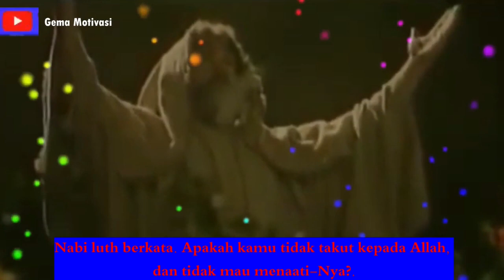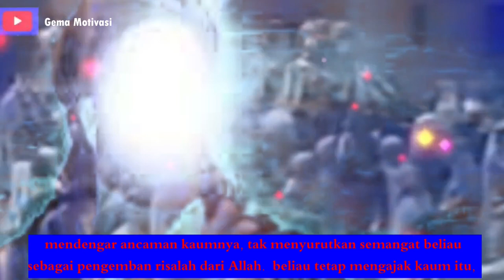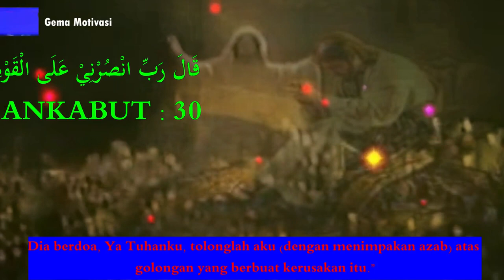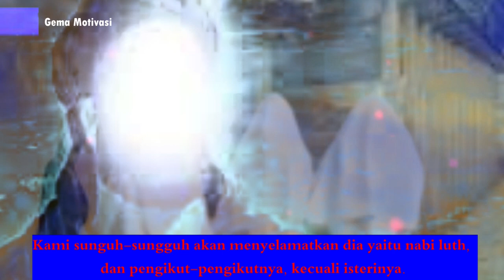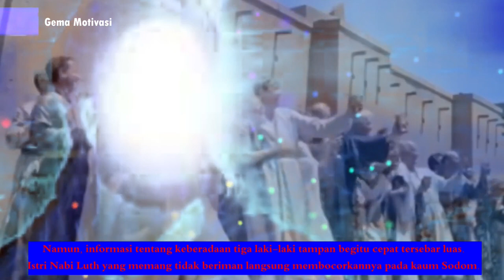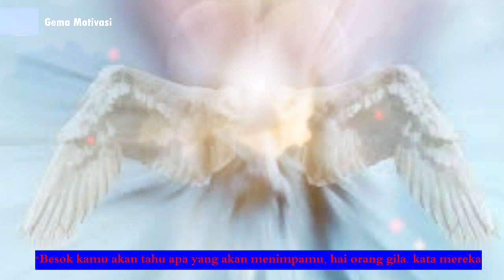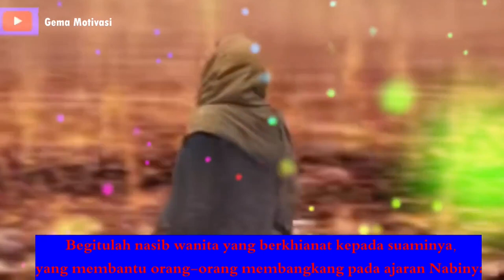Nabi luth dan azab kaum sodom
Nabi Luth AS dan Kaum Sodom
Full Kisah Nabi Luth dan kaum shadum hingga Allah mengutus 3 Malaikat untuk membinasakan kaum ini
KISAH LUTH DAN PARA KAUM SODOM YANG DI HANCURKAN ALLAH PART2
🔴 Bukti Azab Allah itu Ada‼️ Istri Nabi Luth Ini Masih Berdiri Tegak di Reruntuhan Kota Sodom
SUDAH 3000 TAHUN BERDIRI.. BEGINILAH KONDISI AZAB ISTRI NABI LUTH
Adzab yang tragis bagi kaum nabi Luth.
ASAL USUL NABI LUTH DAN KENAPA DIA DIUTUS KEPADA KAUM SODOM (Kisah Nabi Luth)
Bismillah.. Alhamdulillah hari ini bisa membahas kisah tentang Nabi Luth Alaihi shallam dan Kaum shadum, yang mana kaumnya
Ini yang Ditemukan Peneliti di Lokasi Azab Kaum Nabi Luth
Salah satu penyimpangan besar yang pernah terjadi di zaman nabi adalah penyimpangan seksual yang dilakukan oleh umat
SEJARAH KOTA POMPEII YANG MERUBAH SEMUA KAUMNYA JADI BATU! (KISAH NABI LUTH A.S)
Asal Usul Kaum Nabi Luth Nenek Moyang G4Y dan LGBT
Bukti Azab Allah itu Ada! Istri Nabi Luth Ini Masih Berdiri Kokoh Bersama Keruntuhan Kota Sodom
Nabi adalah utusan Allah Swt. diberi tugas untuk berdakwah. Mereka diberikan tugas untuk membuat kaumnya bertakwa dan
ASAL USUL LGBT DAN HANCURNYA KOTA SODOM - KISAH NABI LUTH
SUBSCRRIBE, LIKE & KOMEN, AKTIFKAN LONCENGNYA AGAR MENDAPAT UPDATE VIDEO TERBARU & ILMU BARU
Bedah Kaum Nabi Luth
Perilaku menyimpang tidak datang secara sendirinya, pasti ada yang melatarbelakangi, sebab Allah takkan menciptakan kita
JASAD 2 PASANGAN KAUM PELANGI KAUM NABI LUTH Ditemukan Membatu ? Jejak Letusan Vesuvius
AZAB ALLAH. ! Istri Nabi Luth dan Nabi Nuh Yang Jadi Pengkhianat
KAUM TSAMUD - Kisah Nabi SHALEH Dan Teriakan Malaikat Jibril Yang Menghancur Leburkan Kaum Tsamud
5 KAUM YANG DIBINASAKAN ALLAH DALAM AL QUR'AN
pertama Kaum yang dibinasakan secara massal oleh Allah adalah kaum Nabi Nuh. Allah memusnahkan mereka dengan ...
Alquran Surat Al haqqoh yang keempat kaum yang dibinasakan secara massal oleh Allah adalah kaum Nabi Luth Alaihissalam ...
KAUM SODOM SUDAH BANGKIT
KAUM SODOM - Kisah Nabi Luth Dan Diutusnya Malaikat Untuk Menghancurkan Kota Kaum Sodom
kisah nabi Luth dan kaum sodom
Kisah Kejamnya Kaum Nabi Luth - Ustadz Mufy Hanif Thalib, Lc. - Kisah Para Nabi dan Rasul
Astagfirullah! Bukti Azab Allah Kepada Kaum Nabi Luth
Sodom & Gomora 1965
FULL CERITA UMAR BIN KHATAB SAHABAT NABI MUHAMMAD SAW - ALUR FILM UMAR BIN KHATAB 3 JAM
SILSILAH DAN KISAH NABI LUTH : DIHANCURKANNYA BANGSA SODOM & GOMORA
Video ini berkisah tentang salah satu adzam paling dahsyat yang Allah timpakan terhadap perilaku dosa ummat manusia.
BERAWAL DARI PENCURIAN BUAH HINGGA AWAL PENYIMPANGAN SEKSUAL " KISAH NABI LUTH.AS "

AZAB ALLAH! Istri Nabi Luth Masih Berdiri Disini Bersama Reruntuhan Kota Sodom
Istri Nabi Luth Dikutuk Menjadi batu Pernah mendengar Pompeii?
Kisah Istri Nabi Luth yang Turut Diazab Bersama Kaum Sodom | SIRAH Kisah Nabi Luth Full Movie Azab Kaum Sodom dan Istri Nabi Luth
KISAH NABI LUTH FULL MOVIE mengisahkan dahsyatnya AZAB KAUM SODOM DAN ISTRI NABI LUTH karena Perilaku PENAMPAKAN ISTRI NABI LUTH/MADAM LOT YANG MENJADI BATU Menyeramkan...!!! Berikut Gambaran Azab Kaum Luth Yang Menyakitkan (Sodom)Dan Kami turunkan kepada mereka hujan Nabi Syu'aib Alaihissalam Nabi Syu'aib adalah keturunan Nabi Luth beliau diutus ke negeri
Nabi Luth dan Kaum Sodom I KISAH NABI